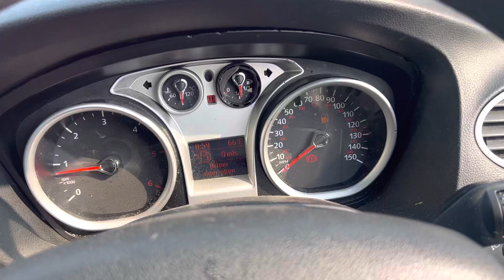Разборка Ford - Focus 2 2008-2011, 1.6 (VIN: WF0PXXGCDP9D76661) SK10ORX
Основные характеристики:
Год выпуска: 2010
Двигатель: 9D76661
Объём двигателя: 1.6
Тип двигателя: Дизель
Коробка передач: КПП 5-ст.мех.(МКПП)
Кузов: Хэтчбэк 5 дв.
Смотри каталог запчастей BMW - X5 E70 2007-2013 на :
⏰ Режим работы колл-центра:
08:00 – 20:00 – ежедневно

Для наших покупателей:
- бесплатная доставка;